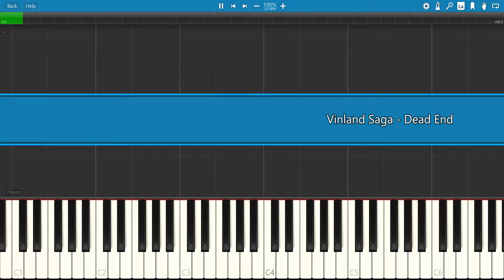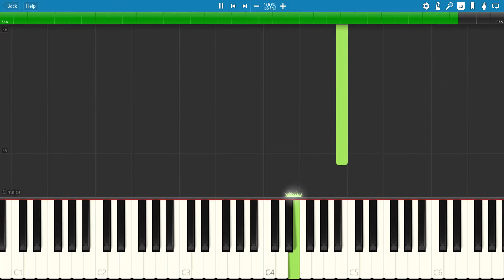Vinland Saga OST - Dead End (Episode 22) Piano Tutorial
Piano tutorial for Dead End from Vinland Saga OST.